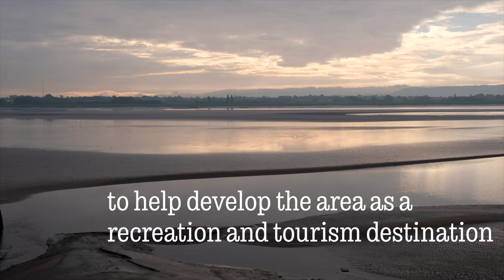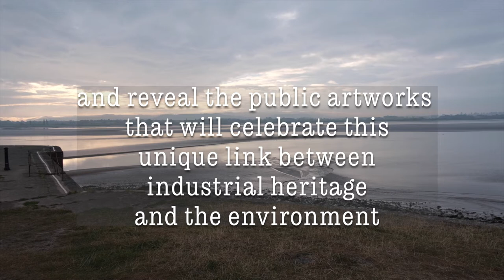Introduction to the public artwork at Lydney Harbour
This short film is the first in a series exploring how a new artwork trail has been developed for Lydney Harbour.

The artworks are a key element of the Destination Lydney Harbour project and will be installed in the spring. They will connect with the unique history and ecology of the site, helping to put the harbour on the map and enhance the Forest’s reputation as a place to see nature, heritage and art all in one place.

The artworks have been funded by the national government’s Coastal Community Fund which is helping coastal communities flourish and strengthen their appeal as places to live, work and visit. The fund helps develop and improve local attractions, create jobs and promote socio-economic growth.